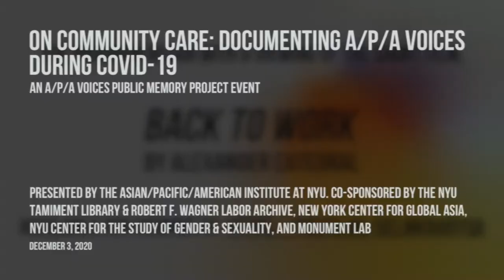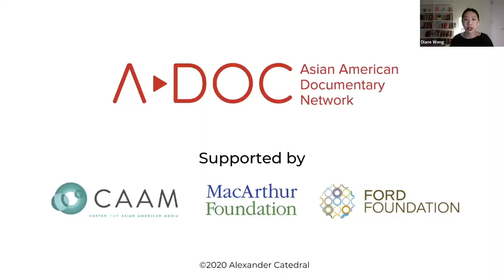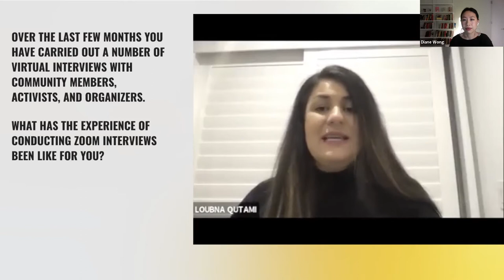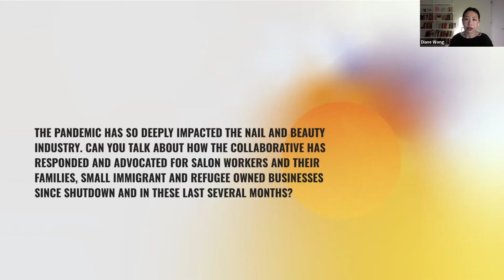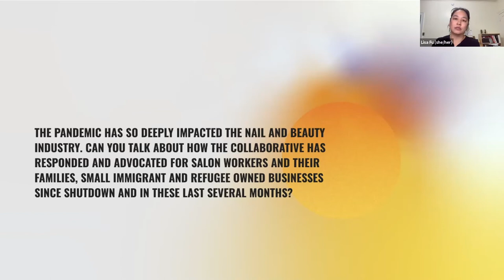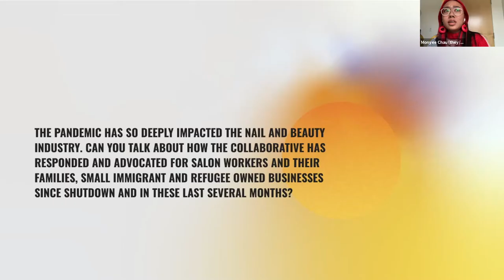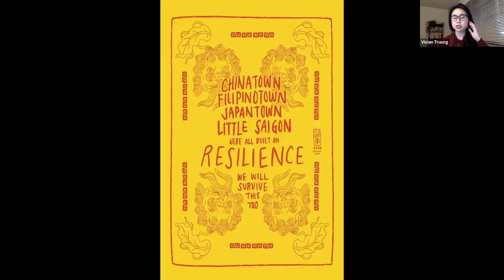On Community Care: Documenting A/P/A Voices During COVID-19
Presented by the Asian/Pacific/American Institute at NYU.

In Spring 2020, the Asian/Pacific/American Institute at NYU developed A/P/A Voices: A COVID-19 Public Memory Project in collaboration with scholars, artists, and organizers Tomie Arai, Lena Sze, Vivian Truong, and Diane Wong and the NYU Tamiment Library & Robert F. Wagner Labor Archive. This university-community partnership aims to document the impact of the COVID-19 pandemic on Asian/Pacific/Americans, and the organizing, mutual aid, and other forms of community care efforts that emerged at the intersection of the resulting public health and economic crises, and a national racial reckoning and movement for Black lives.

The virtual program featured Crystal Baik (University of California, Riverside), Shannon O’Neill (NYU Tamiment Library & Robert F. Wagner Labor Archives), Lisa Fu (California Healthy Nail Salon Collaborative; narrator), Mike Keo (IAmNotAVirus; artifact donor and narrator), Loubna Qutami (University of California, Los Angeles; interviewer), Moumita Ahmed (Queens Mutual Aid Network; narrator), Monyee Chau (artist and activist; artifact donor and narrator), Kabzuag Vaj (Freedom, Inc.; narrator), Taiyo Na (writer and educator; artifact donor), and films by Garveaux Sibulboro and Alexander Catedral.

Garveaux Sibulboro's "100 Miles Apart"
Alexander Catedral's "Back to Work"